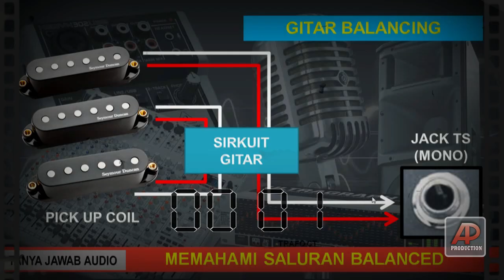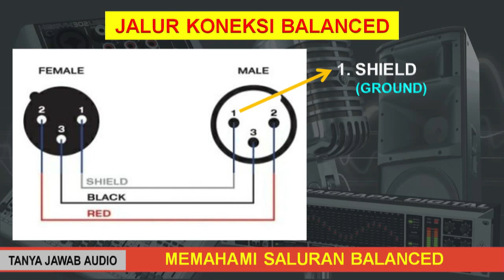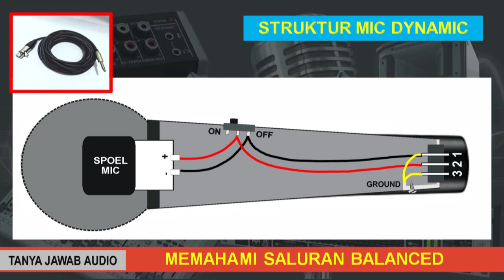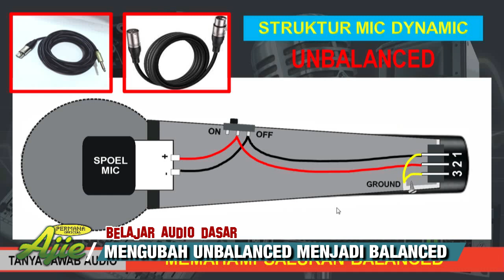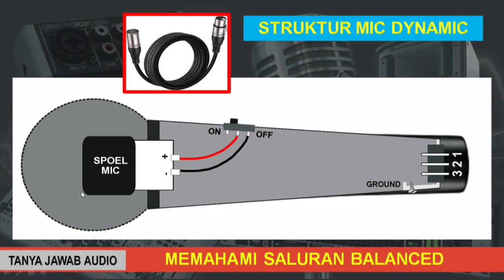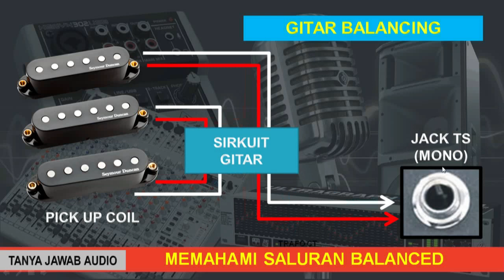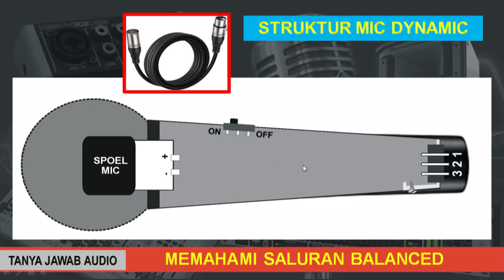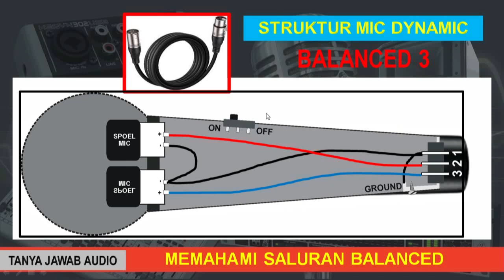CARA MENGUBAH INPUT UNBALANCE MENJADI BALANCED || TANYA JAWAB BELAJARAUDIO #066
Perangkat sound sistem edisi yang terbaru saat ini sudah cukup banyak yang dibuat untuk mendukung koneksi balanced. Satu-satunya yang kurang adalah dukungan dari sumber bunyi yang belum banyak mendukung koneksi balanced. Sumber bunyi yang tidak balanced walaupun dikoneksikan dengan perangkat yang balanced tidak akan maksimal.

Kekurangan sumber bunyi atau input balanced ini, bisa diatasi dengan cara memodifikasi sendiri perangkat yang unbalanced menjadi balanced, dengan membuat rekayasa sirkuit dan perangkat tambahan atau juga dengan sirkuit balanced. Dalam video ini kami berikan contoh mengubah mic dynamic yang unbalanced menjadi balanced dengan cara yang sederhana dan mudah.

DAFTAR ISI MATERI VIDEO INI :
00:00 Bumper Cuplikan & Judul Konten
00:52 Pengantar
03:09 Penjelasan Tentang Koneksi Saluran Balanced
06:26 Cara Mengubah Mikrofon Dinamik Menjadi Balanced
11:25 Cara Membuat Saluran Balanced Untuk Gitar
16:37 Kesimpulan Akhir Dan Penutup